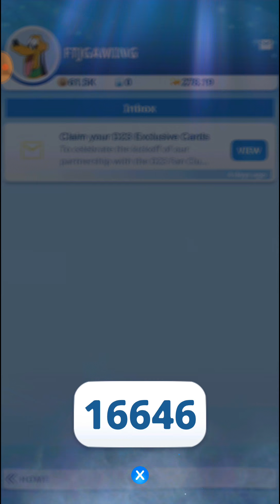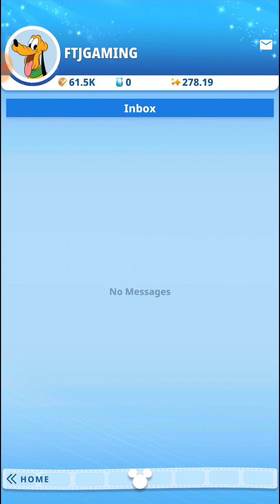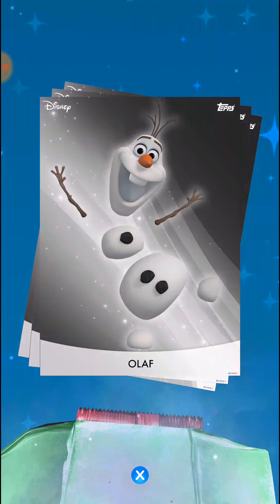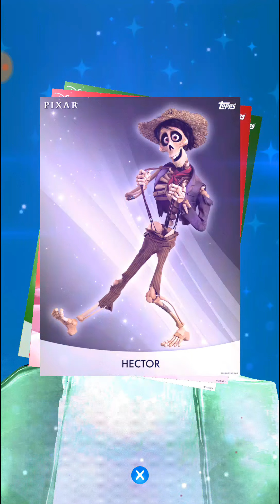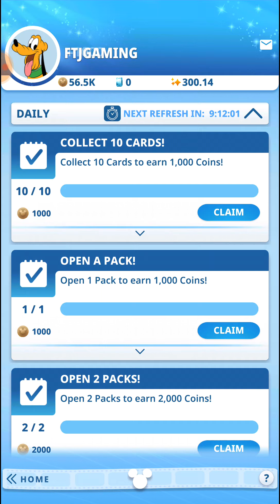New The Muppets Christmas Collection trading cards. Topps Disney Collect.